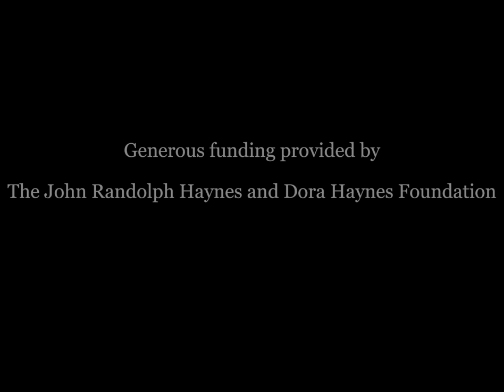KTLA News: "Angela Davis murder trial in San Rafael, California" (1971)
Title: "Angela Davis murder trial in San Rafael, California." Date: June 2, 1971.

Summary: In 1970, Jonathan Jackson tried to free his brother George Jackson, a Black Panther and prison inmate, by smuggling guns into the Marin County courthouse during the trial of another Black Panther, arming the convicts and taking the judge, the deputy district attorney, and three jurors hostage. The judge was killed during their escape. Angela Davis, who had connections to the Jackson brothers and was the registered owner of the guns used in the incident, was charged with murder, kidnapping and conspiracy. This material is silent courtroom and courthouse footage from the Angela Davis murder trial held at the Marin County Superior Court. Footage includes Davis entering the courtroom and talking to her lawyers, co-defendant Ruchell Magee entering the courtroom, being chained to his chair and talking to his lawyers and looking through papers. There are also shots of the courtroom and spectators.